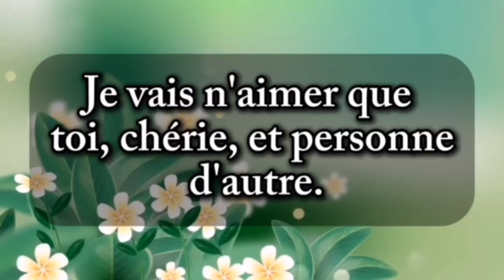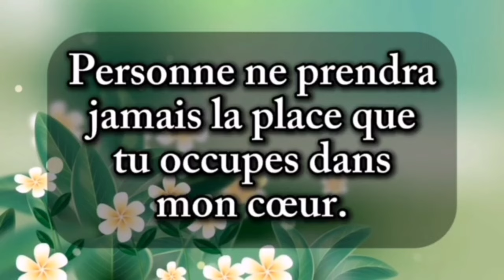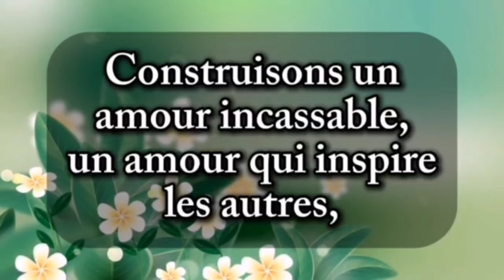Tu es et tu seras le seul amour de ma vie ❤️ SMS d'amour très touchant ❤️